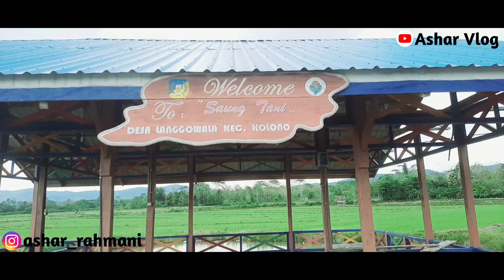Saung Tani | Desa Langgowala | Potensi Desa Pertanian | Dana Desa 2021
Saung Tani di Desa Langgowala salah satu Potensi Desa yang dikembangkan dengan menggunakan Dana Desa Tahun 2021.

Tulis komen agar konten apa lagi yang bagus untuk saya tampilkan. Terima Kasih,.

Follow IG: @ashar_rahmani Twitter: @asharrahmani_ Facebook: @Ashar Rahmani
Salam Hormat
Ashar Rahmani